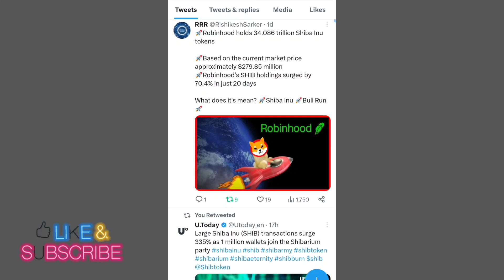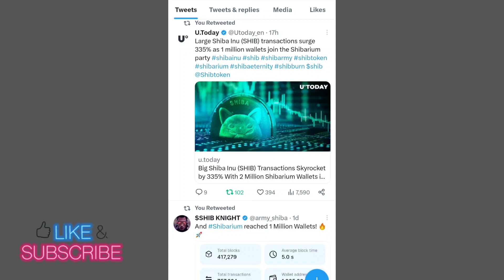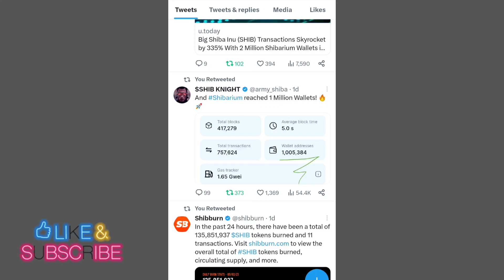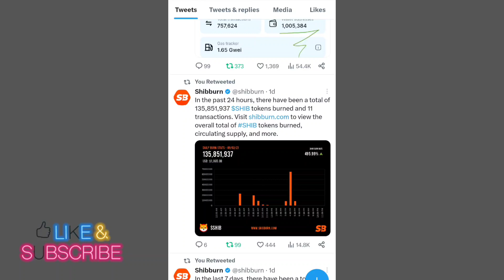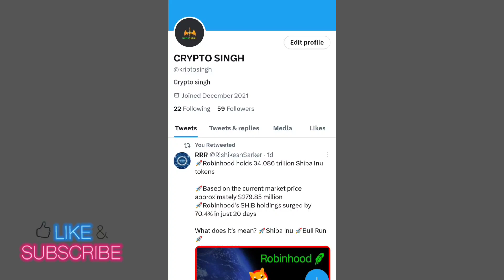SHIBA INU COIN LATES UPDATED📣 SHIBA INU COIN PRICE PREDICTION 📣 SHIBA INU COIN NEWS TODAY